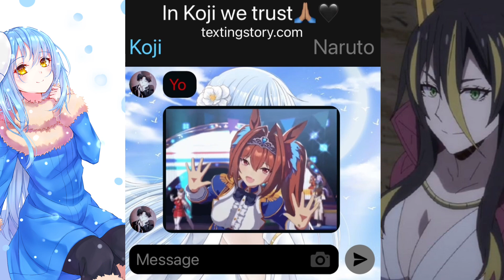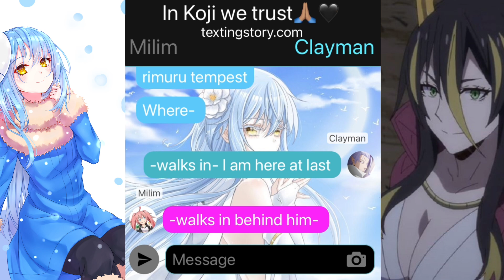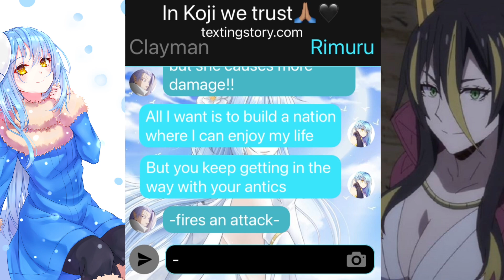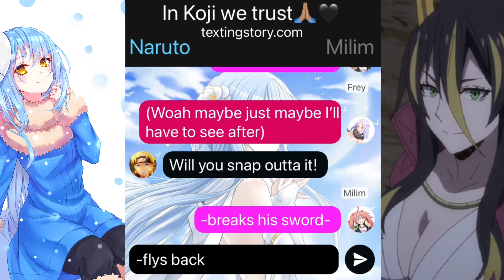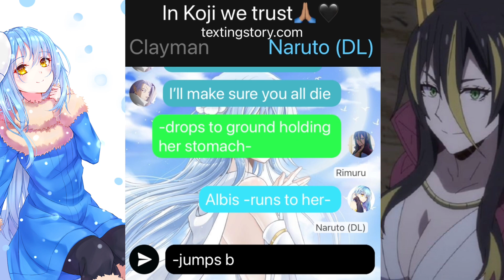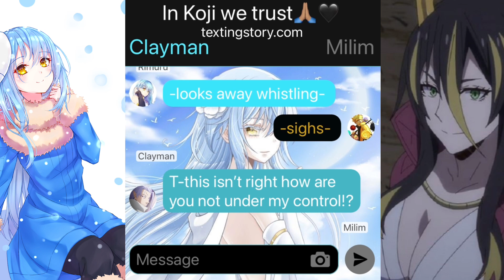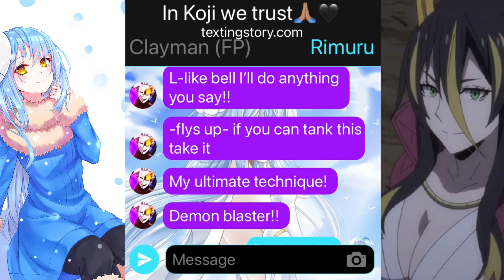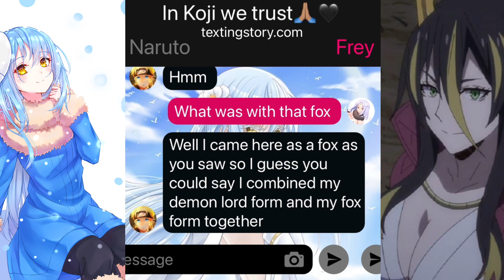The Fox The Slime And The Serpent |Episode 6 Finale| ~Naruto x Fem Rimuru & Albis~